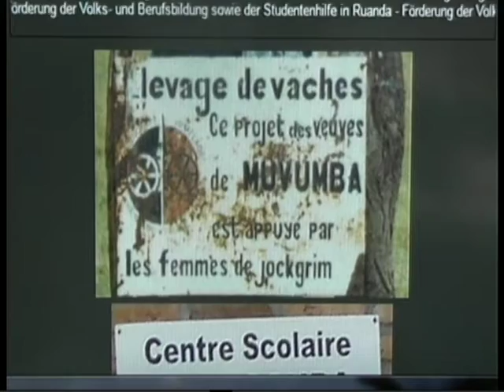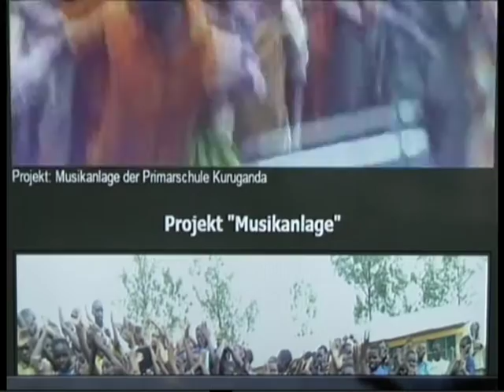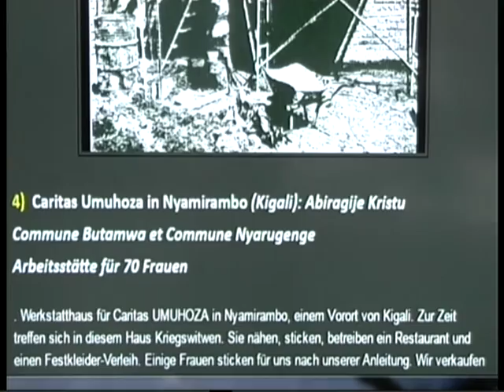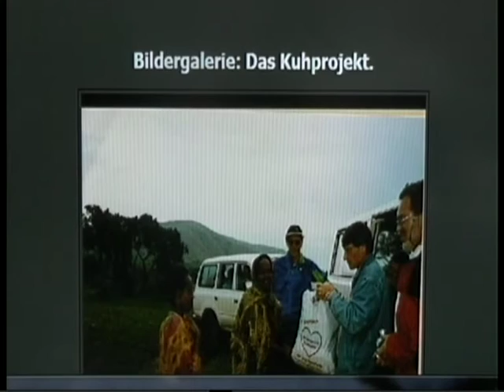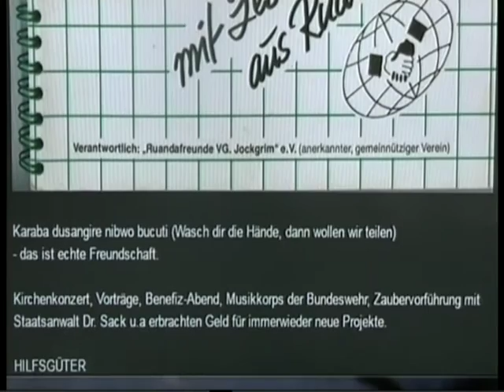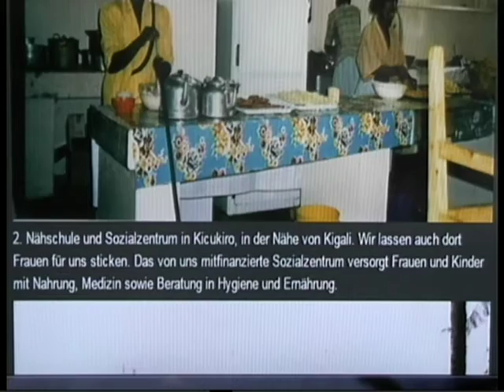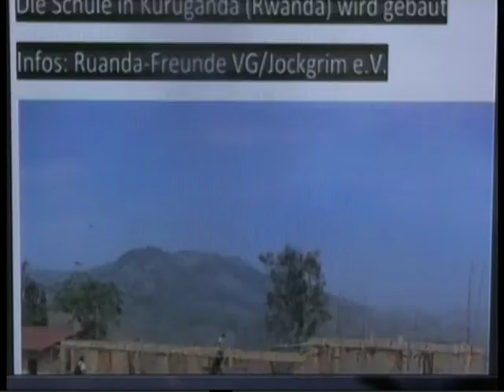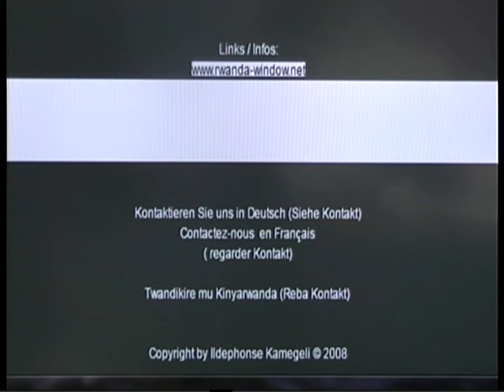Ruanda-Mama (Ruanda-Idirishya) Projekte Standort Archiv "Website: Ruanda-Freunde VG/Jockgrim e.V."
1)   Ruanda - Freunde VG/Jockgrim e.V.
2)  Kamegeli Ildephonse (Ruanda-Entwicklungshelfer seit 1998)
 Mehr dazu unter:
IIdephonse Kamegeli, Flachsmarkt 4,
76764 Rheinzabern

Bankverbindung: Ruandafreunde VG Jockgrim e.V.
VR Bank Süd Pfalz eG
IBAN: DE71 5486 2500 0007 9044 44
BIC: GENODE61SUW

Ziel: Ruanda-Freunde VG/Jockgrim e.V.

fördert folgende gemeinnützige Zwecke:

- Förderung der Volks- und Berufsbildung sowie der Studentenhilfe in Ruanda.